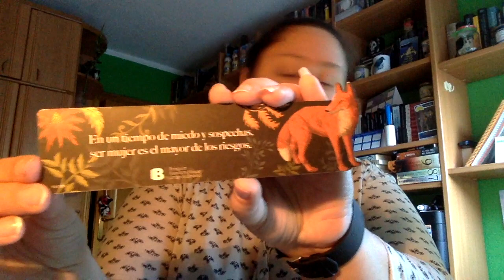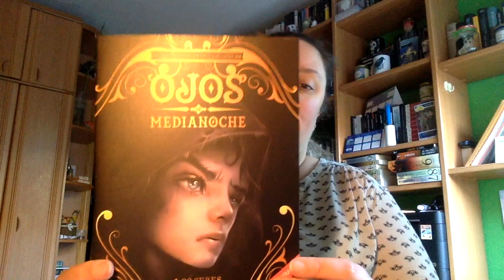Regalos Reto Literario 2019 de Libroteca El Gato de Cheshire